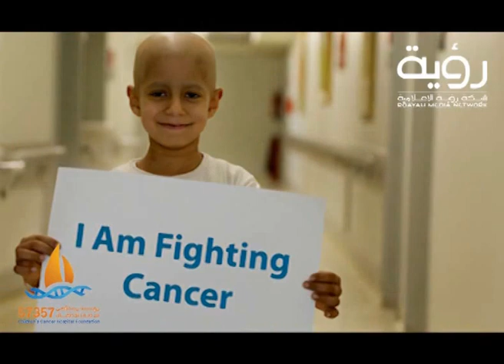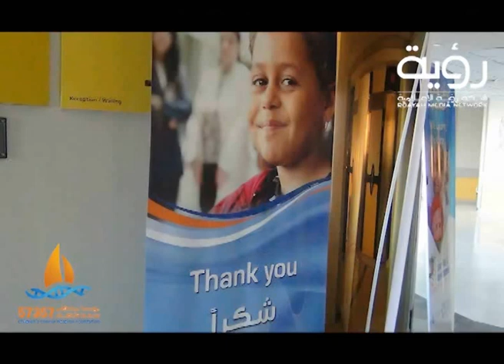أطفال «57357» ينتظرون الشمس من جديد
عنوان الفيديو | أطفال «57357» ينتظرون الشمس من جديد
نص خبر | أطفال «57357» ينتظرون الشمس من جديد
تعليق صوتي :شيماء عبدالمنعم  -  اعداد وتصوير :هدى إسماعيل  -  مونتاج :محمد ابراهيم